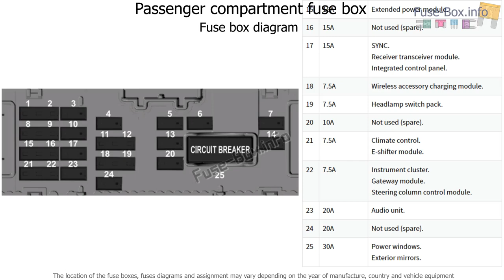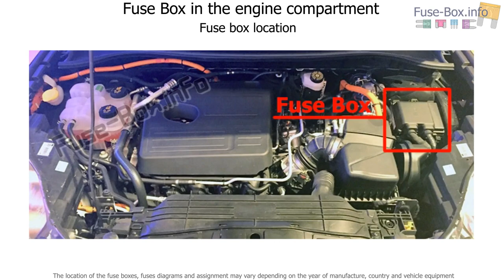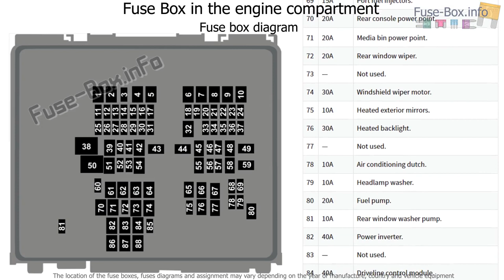Fuse box location and diagrams: Ford Escape (2020-..)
Fuse box diagrams (location and assignment of electrical fuses) Ford Escape 2020-..